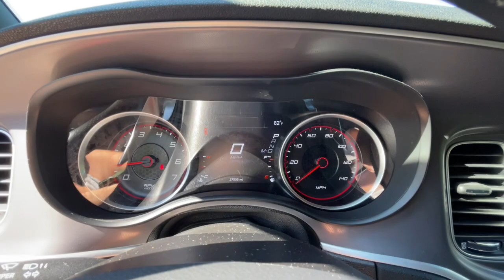2022 Dodge Charger Knoxville, Farragut, Oak Ridge, Maryville, Gatlinburg, TN NH217907P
Torred Clearcoat Used 2022 Dodge Charger GT available in Knoxville, Tennessee at Jim Cogdill CDJR. Servicing the Farragut, Oak Ridge, Maryville, Gatlinburg, TN area.

Torred Clearcoat exterior and Black interior  GT trim. iPod/MP3 Input  Satellite Radio  Premium Sound System  Back-Up Camera  Aluminum Wheels  ENGINE: 3.6L V6 24V VVT  TRANSMISSION: 8-SPEED AUTOMATIC (850R... All Wheel Drive. br /br /KEY FEATURES INCLUDEbr /All Wheel Drive  Back-Up Camera  Premium Sound System  Satellite Radio  iPod/MP3 Input. Dodge GT with Torred Clearcoat exterior and Black interior features a V6 Cylinder Engine with 300 HP at 6350 RPM*. br /br /OPTION PACKAGESbr /TRANSMISSION: 8-SPEED AUTOMATIC (850RE) (STD)  ENGINE: 3.6L V6 24V VVT (STD). br /br /BUY WITH CONFIDENCEbr /CARFAX 1-Owner br /br /Price does not include licensing costs  registration fees  taxes and dealer doc fee of $799 which are to be paid by the consumer.br /
DFT,ERB